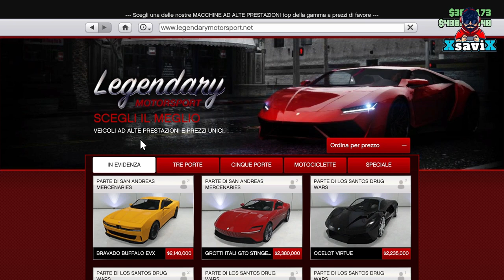Gta5*💥Aggiornamento sett💥Xp x 2 avenger💥XsaviX*💥XboX s/x ,ps4/ps5